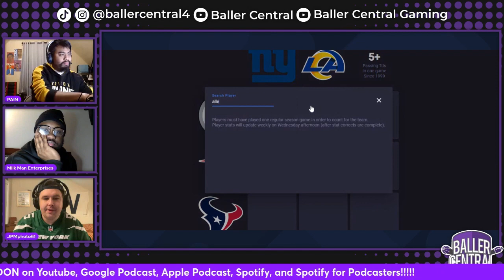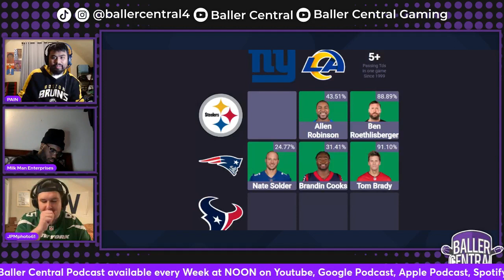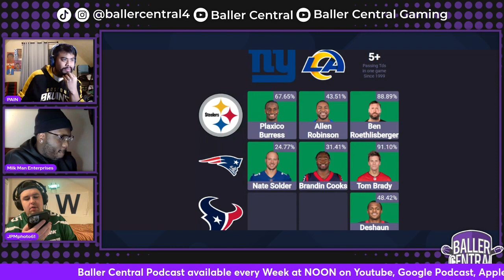NFL Grid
The guys do the last grid of 2023 as John has a rare answer!!!
Jamir EP by Elijah out now!!!